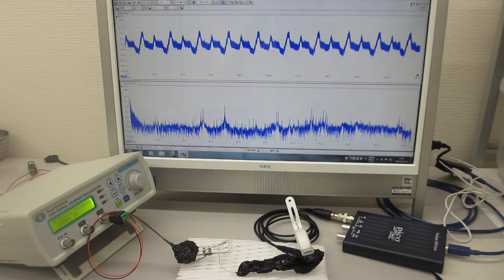共振現象と非線形現象を制御可能にする超音波発振制御プローブ（超音波システム研究所）